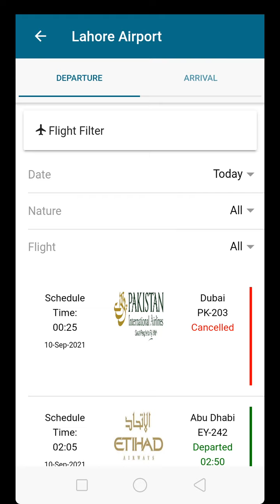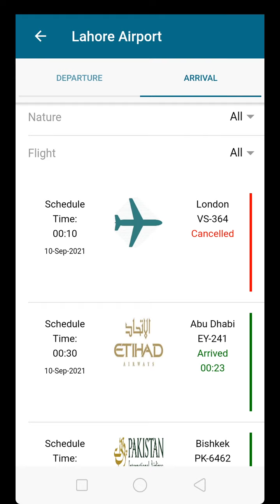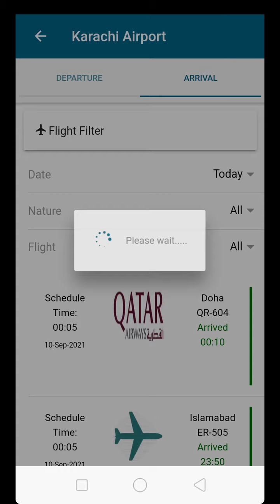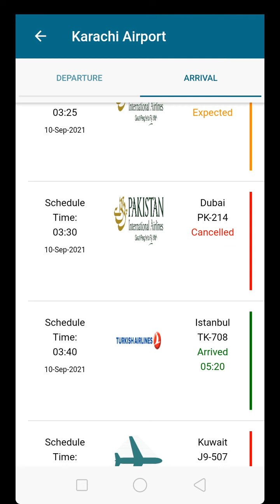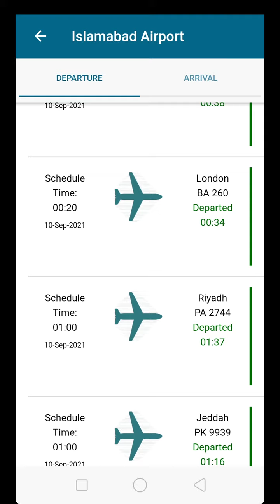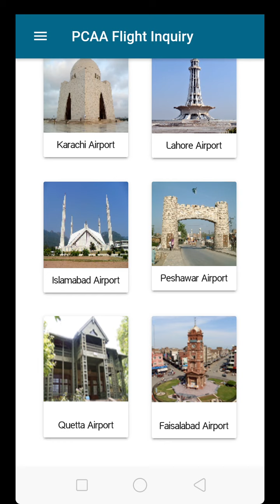How To Check Flight Operation In all airport of Pakistan for passengers+ flight status..